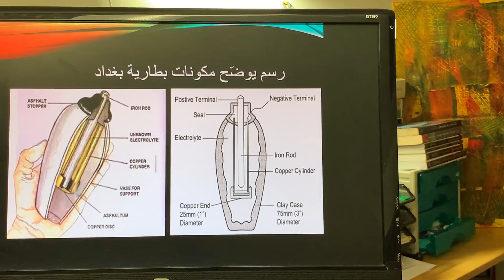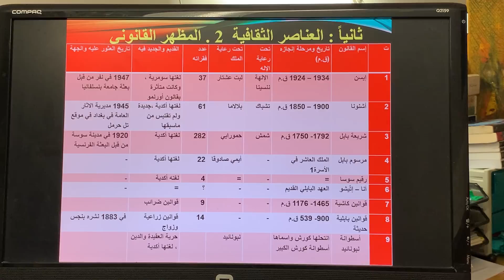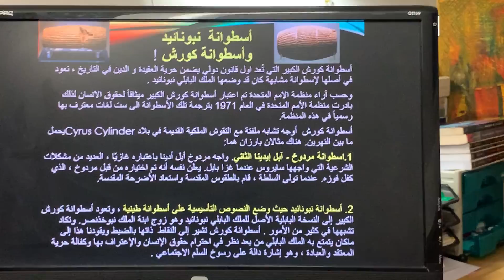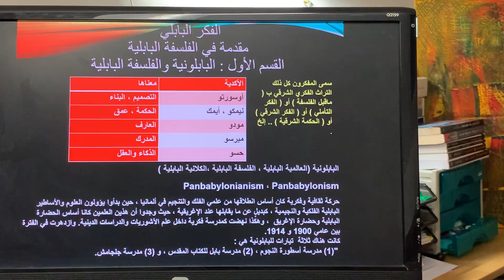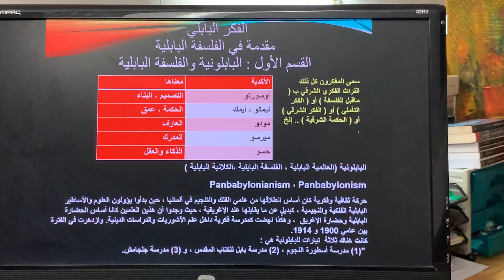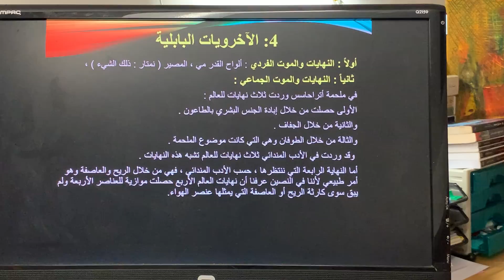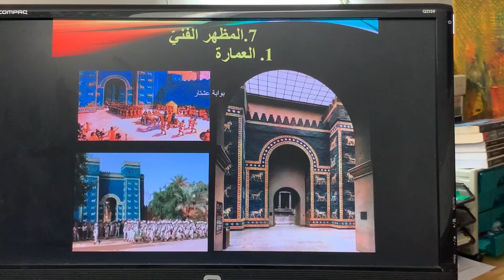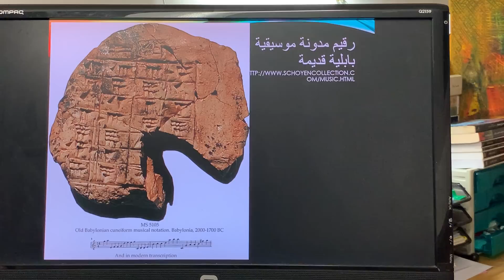العناصر الثقافية في الحضارة البابلية الدكتور خزعل الماجدي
هذا هو الجزء الثالث من محاضرة  الحضارة البابلية يوم الجمعة  18/ 2/ 2022 ، وفي هذا الجزء نستكمل القليل المتبقي من العلوم البابلية ، ثم نناقش ، باستفاضة ، العناصر الثقافية السبعة في الحضارة البابلية وهي (التاريخية ، القانونية ، التربوية ، الفكرية والأدبية ، النفسية ، الدينية ، الفنية  ) ونضيف الأخلاق كعامل توازن  ، وهي العناصر التي أسست للروح الثقافية  للحضارة البابلية وكانت تمنحها عوامل الديمومة والبقاء والسمات الخاصة بها  . في الحلقة القادمة ( الرابعة  ) سنقدم ماتبقى من العناصر الثقافية ، ونتناول معايرة وتقييم وتفرد الحضارة البابلية ، وأسباب صعودها وسقوطها .